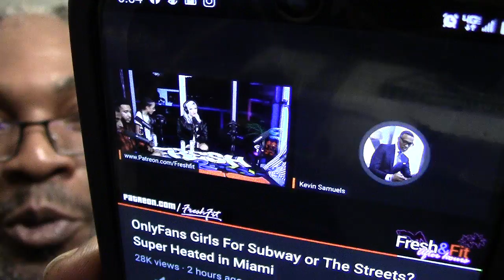Kevin Samuels bringing out the truth